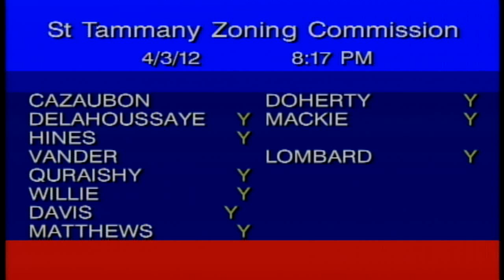St. Tammany Parish Government Zoning Meeting 04/03/2012